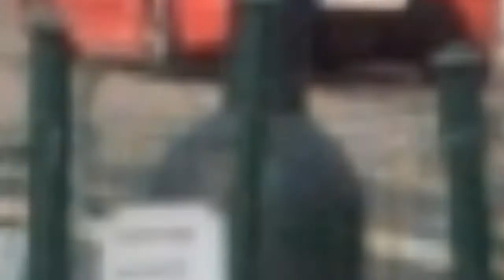Ferrari 430 Scuderia start up rev and 599, GranTurismo in Prague HD